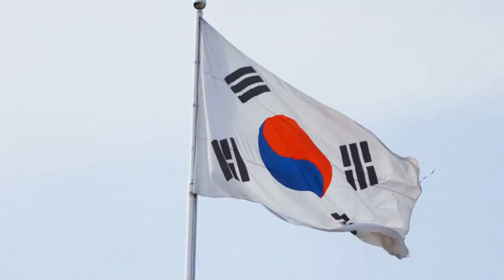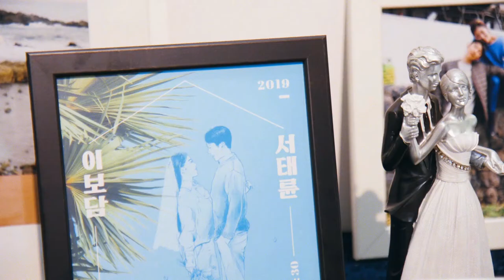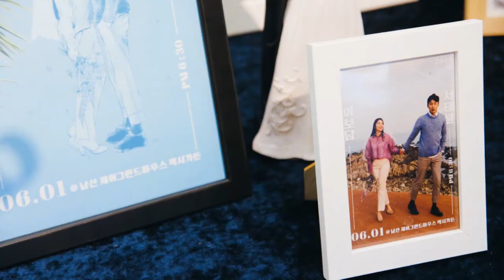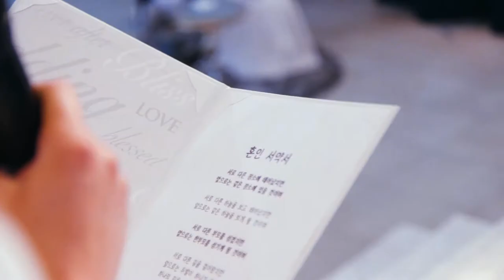남산 제이그랜 하우스 젝시가든 6월 웨딩영상 (영화로운 웨딩 고감독)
6월 남산제이그랜하우스젝시가든에서의 웨딩영상입니다.

10, Eoulmadang-ro 2-gil, Mapo-gu, Seoul, Korea